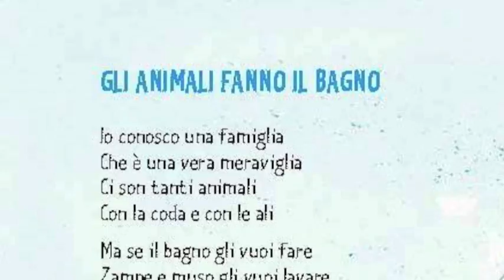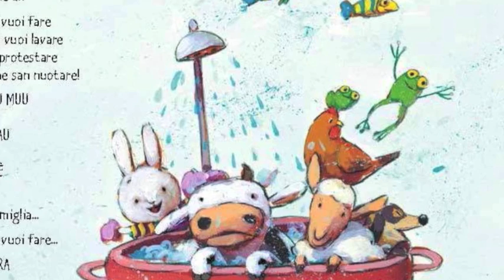Mamme in Sol - Gli animali fanno il bagno - Canzoni per mamme e bambini da 0 mesi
Le meravigliose illustrazioni di Mamme in Sol sono di Roberta Angaramo
Associazione Mamme in Sol - via Giulia di Barolo 11, Torino